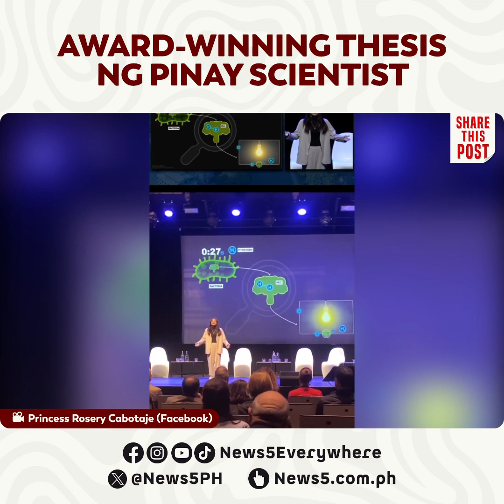Pinay scientist, kabilang sa mga finalist sa Finland para sa kanyang award-winning thesis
Madami ang pumuri sa Pinay scientist na si Princess Rosery Cabotaje dahil sa kanyang "3-Minute Thesis" presentation sa isang kompetisyon sa Finland. Isa siya sa mga finalist.

Paksa ng kanyang award-winning thesis ang hydrogenases o paggamit sa hydrogen bilang alternative na sanhi ng energy upang tugunan ang climate crisis.

"To every Filipino dreamer, this one’s for you," ani Cabotaje sa kanyang post sa Facebook.